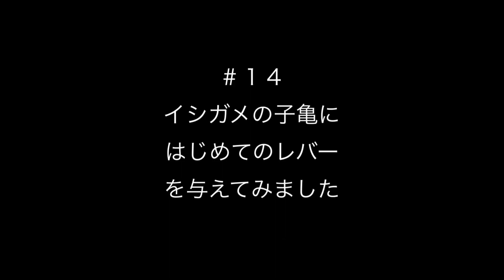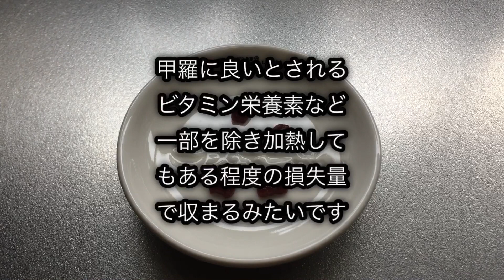【ニホンイシガメ】飼育の餌やりで子亀にはじめて肉を与えてみた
ニホンイシガメの子亀にはじめて肉を与えてみました。今回はレバーです。配合/人工飼料以上に嗜好性が高い食べ物なので与え過ぎて偏食にならないように注意して時々与えるようにします。